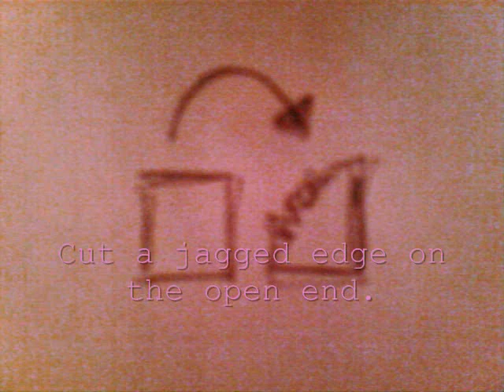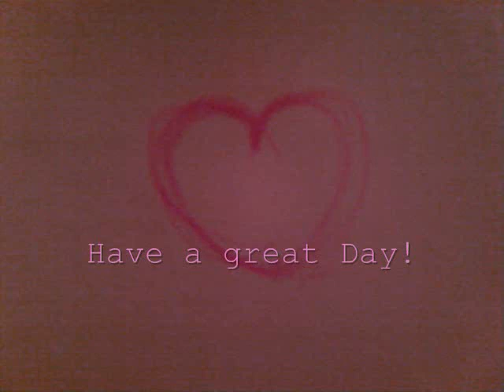Paper Flowers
About 3 inches of ribbon
Cut 1 inch strips of paper towel
Dip into desired color of Jacquard textile paint and warm water
Let dry on plastic sheet or bag
Cut 1 in x 1 in squares of paper towel
Fold in half, then fold in half again
Hold corner that is the center of the square and cut as to round off the other corners to form petals
Shape as desired

Use a toothpick to dab glue onto the back side of the center of the flower to glue it to the ribbon.

If you like japan try you tube.
 Ningyo, Furui no ningyo
mukashi hanashi
Buckie Shirakawa

My friends were Okinawa/Japan.

I don't have the hands.